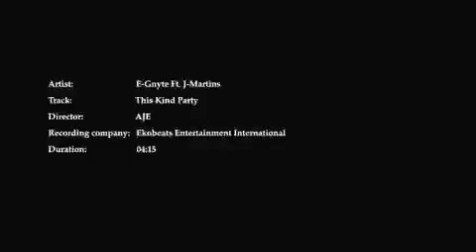E Gnyte - This Kind Party Ft. J Martins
Listen to Nigerian Musics from Nigeria Musics Channel.E Gnyte - This Kind Party Ft. J Martins